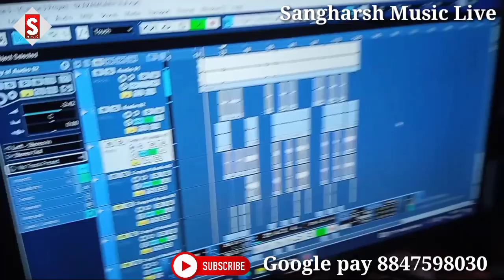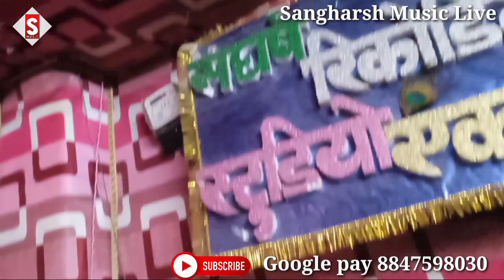Jila_Azamgarh | जिला आजमगढ़ | ajay_angara arati_ajuba Bhojpuri Song Live Video 2022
Song - Jila_Azamgarh
Album - जिला आजमगढ़
Singer - Ajay Angara &
Lyrics - Ajay Angara
 ♪ ♪ Gaana –
 ♪ Wynk –
 ♪ Amazon Music –
♪ Resso –
♪ YT Music -
♪ Hungama –
♪ JioSaavn –

Comments
Shere